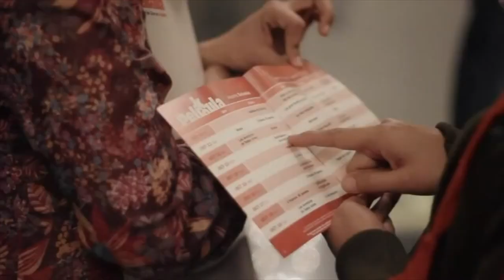Pelikula 2017 Tráiler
¡Participa en el festival de cine español y latinoamericano más importante del Sudeste Asiático!

Join us at PELíCULA, a festival where film lovers meet!